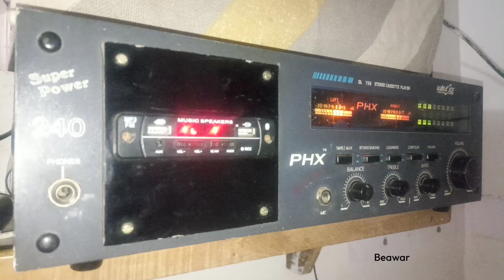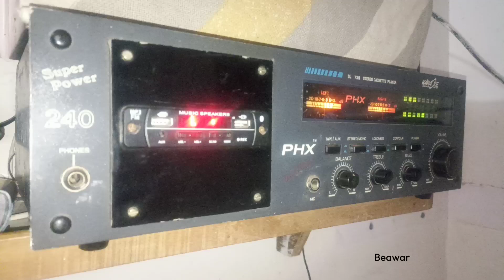18 November 2024